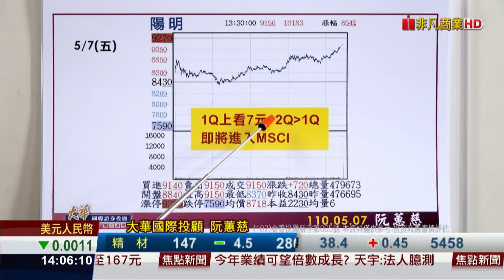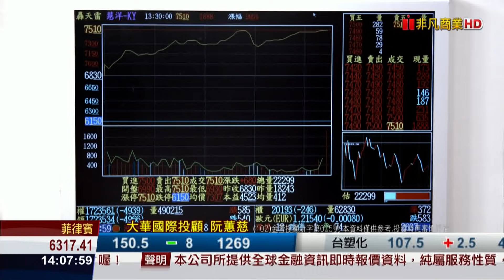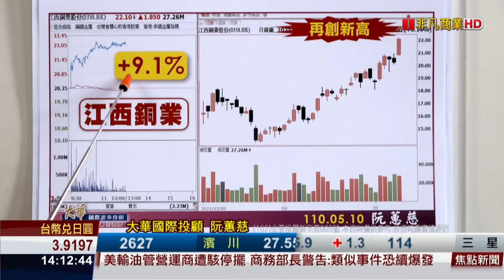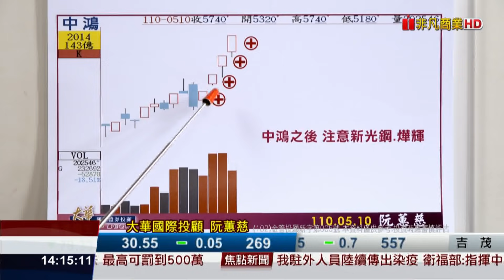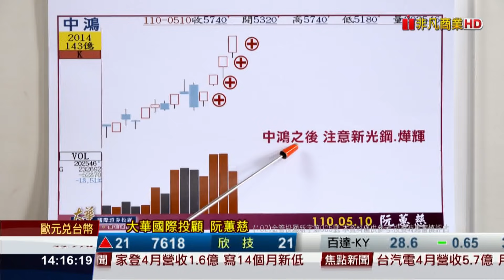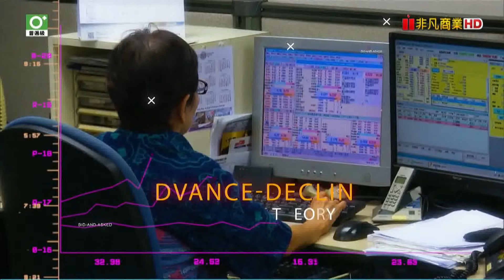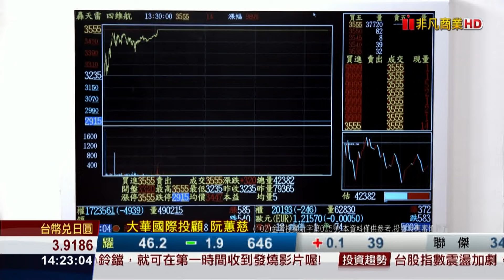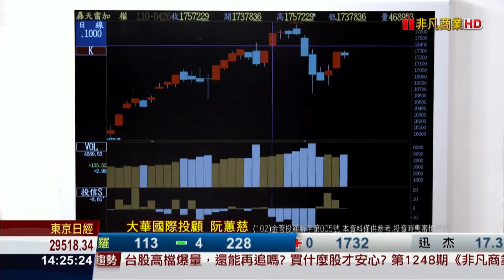20210510金融曼哈頓 航海王再度漲停 鋼鐵人中鴻後注意誰 航海王噴出證券股誰會飆